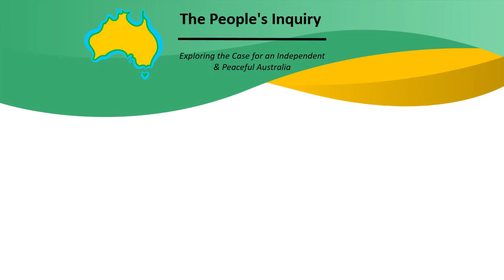Australia-U.S. Alliance Webinar Series: Political and Democratic Rights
A recording of a webinar on the U.S.-Australian alliance - political and democratic rights, held on 6 June 2021.

This is the fourth in a series of webinars held as a part of the People’s Inquiry into the costs and consequences of Australia’s involvement in US-led wars and the US alliance.

The webinar had the following speakers:

Chair of the Inquiry, Kellie Tranter, a lawyer and human rights activist who regularly contributes political and social commentary to public affairs websites like ABC’s The Drum, Independent Australia, National Times and Online Opinion and has written for New Matilda and the Australia Institute.

Political (Including Democratic Rights) Panel Leader, Greg Barns SC, a democratic and human rights barrister, advisor to Julian Assange Campaign and Past President Australian Republican Movement and Australian Lawyers’ Association.

And was hosted by Rawan Arraf an Australian based lawyer working to develop Australia's domestic investigations and prosecutions of international crimes and other serious human rights violations and to advocate on international justice issues in Australia and around the world.